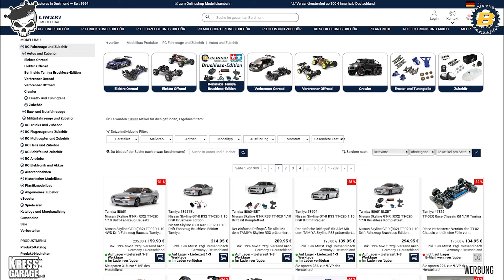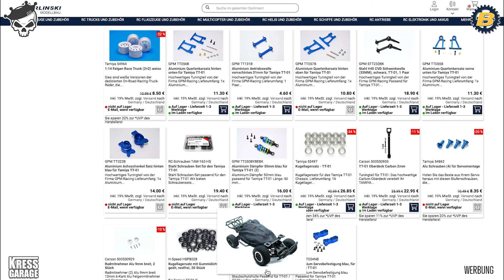TT-01E Bauen mit Tipps und Tricks Teil 1 / 2 Chassis Rallye Version Tamiya Audi A4 quattro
Meine Amazon RC Seite:

Sony AX53
RØDE Wireless ME Funk Mikro
Super SlowMotin Kamera von Sony RX10 M IV